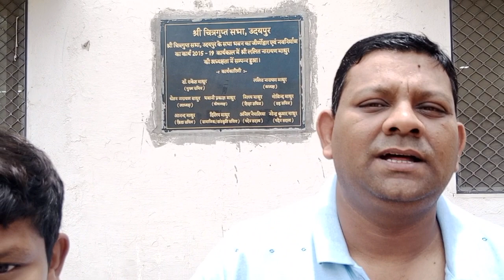श्री चित्रगुप्त सभा में माथुर समाज के बच्चों की निबंध, पेंटिंग एवं जीके प्रतियोगिता आयोजित उदयपुर